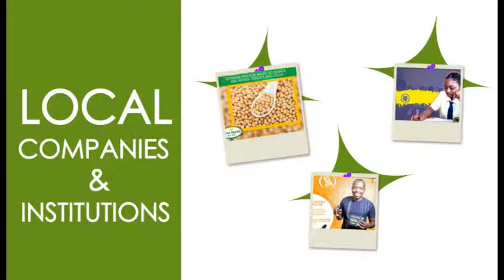brandreflect profile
Interactive Design ad, defining brandreflect in 50seconds.